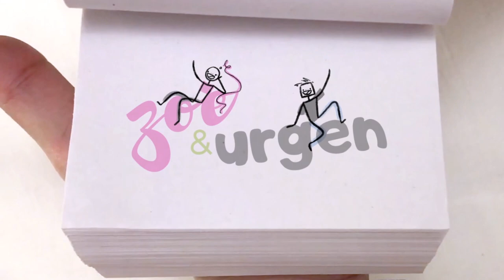Bollywood Song Association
YOU asked for HINDI and BOLLYWOOD inspired content, so HERE IT IS!
Zoe & Urgen play the song association game by ELLE, but with an INDIAN TWIST!
Watch to see who wins this game and hear your fav songs in the process! Win win situation hehe ;)

Thanks for all your support, lets grow this little Z&U family!

Love,
Z&U